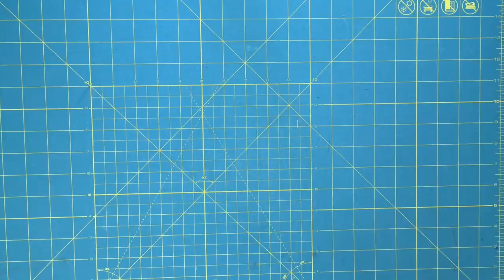Video tutorial: Kaleidoscope quilt - hexagon quilt blocks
I love hexagon quilt blocks. They're quick and easy to make, there're many techniques you can use and the quilts are beautiful.

I've done a number of hexagon blocks and still trying different things.

This video demonstrates a kaleidoscope block that is made by cutting 6 triangles out of the same print of fabric stacked in 6 layers.

It's so quick and easy!